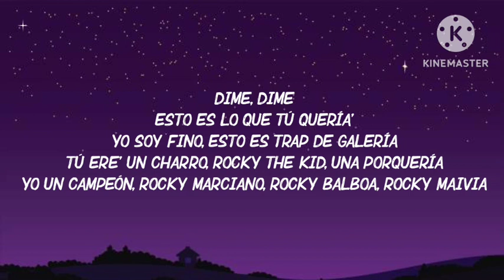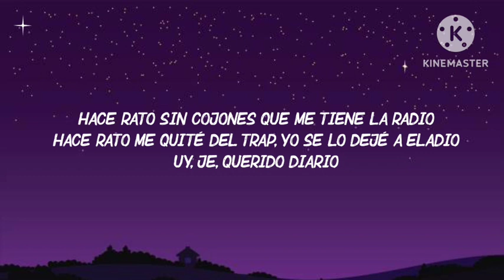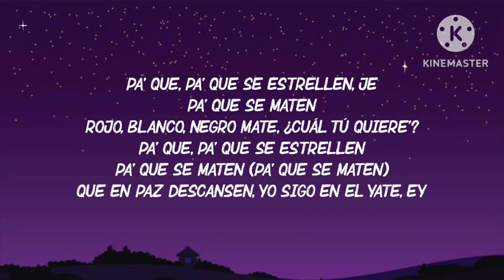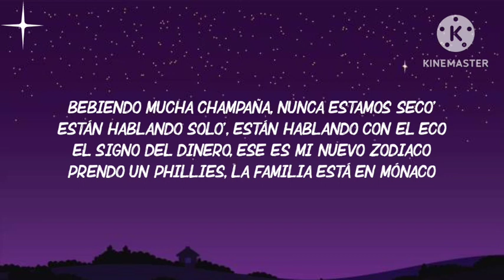BAD_BUNNY_-_MONACO__Letra_Lyrics____nadie_sabe_lo_que_va_a_pasar_mañana(720p)